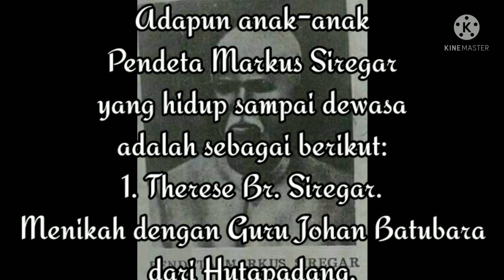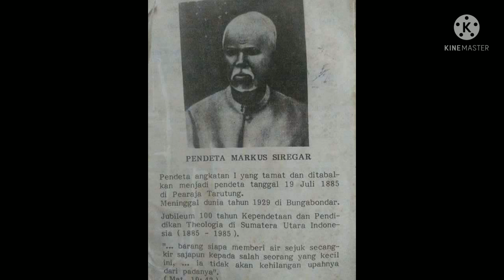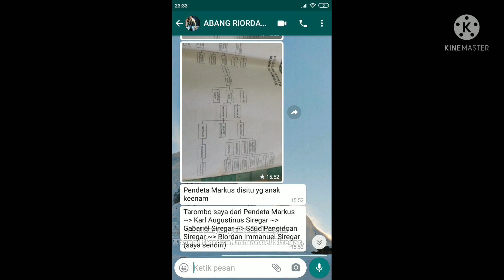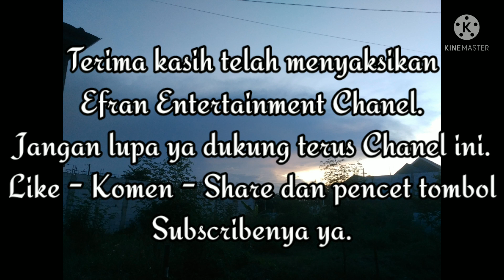BIOGRAFI PENDETA MARKUS SIREGAR - TAMAT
*Sebagai motivasi agar kita jangan pernah melupakan Para Tokoh-tokoh Siregar yang seiring perjalanan zaman akan menghilang dengan sendirinya. Semoga dengan adanya video ini, bisa kembali dan saya mencoba kembali untuk mengangkat Para Tokoh-tokoh Siregar yang mulai hilang nama besarnya seiring perjalanan waktu.*

*Saya akan secara kontinyu untuk mencoba mencari dan mengangkat Para Tokoh-tokoh Siregar yang mulai terlupakan.*

*Semoga Tuhan memberikan kita kesempatan untuk melakukan hal itu semua. Dan kemungkinan akan mengangkat kisah-kisah lainnya seputaran Marga Besar kita, yaitu SIREGAR.*

*Mohon maaf jika ada yang salah dalam chat ini.*

*Mohon koreksinya atas video ini. Dan sebelumnya mohon maaf jika ada kesalahan dalam pemuatan redaksinya.*